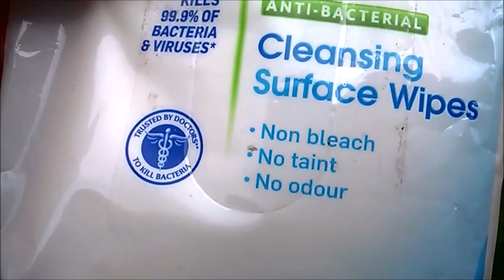Sunday Outside That darn pigeon!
Not happy about pigeons right now...